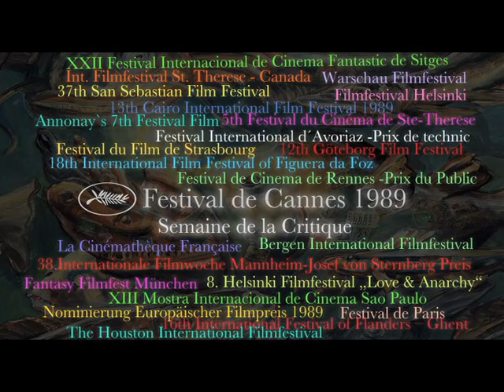trailer die toten fische.flv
"Die Toten Fische" film by michael synek, AT 1989, ...2012 in restauration